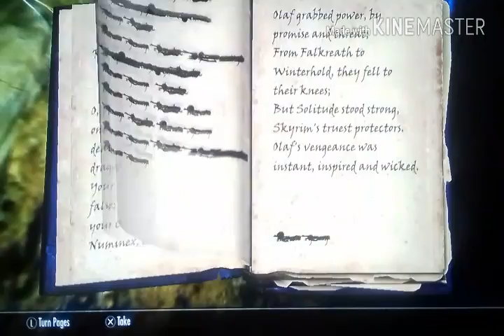Skyrim"mais uma aventura"